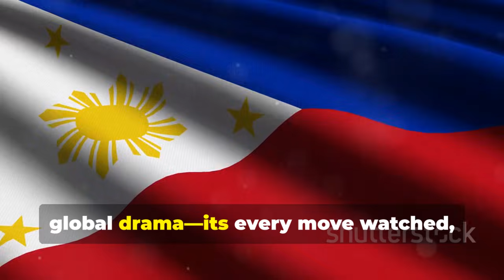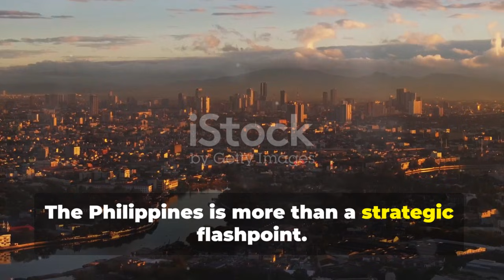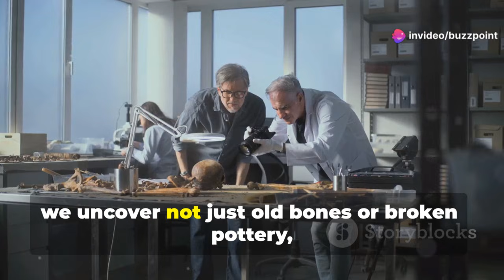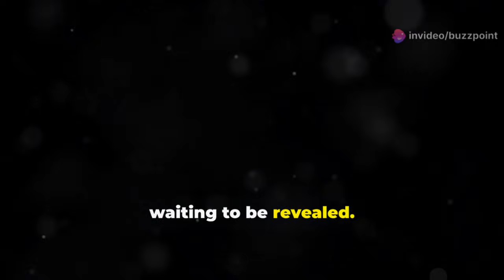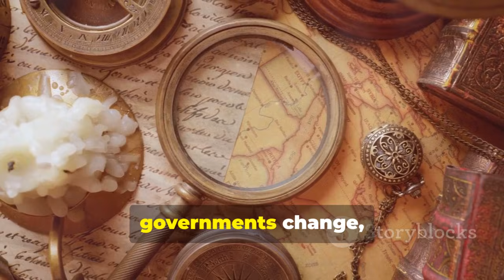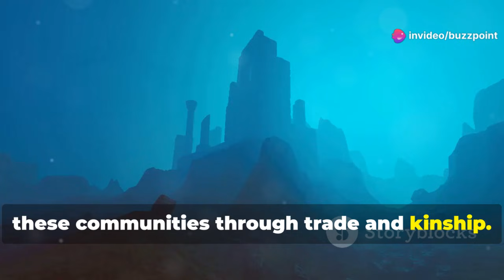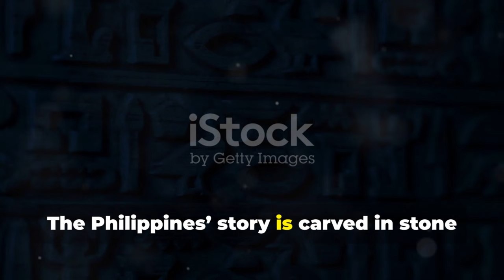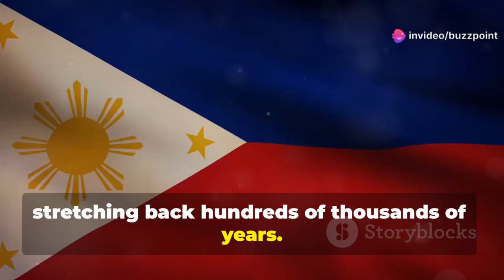What Lies Below? The Philippines’ Unseen Treasures Finally Exposed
What lies beneath the Philippines is far more valuable than many realize. This video uncovers the secret natural treasures buried below the country—riches that could redefine the Philippines’ economy and global influence. From precious gold veins deep inside mountain ranges to rare minerals hidden in fault zones, this documentary-style breakdown shows the scientific and historical truth behind the nation’s underground wealth.

The Philippines is globally recognized for having some of the world’s largest nickel, copper, and gold deposits, and this video explains how these resources formed, where they are concentrated, and why global powers are increasingly interested in them. We explore the geological structures shaping the country’s wealth, including volcanic arcs, tectonic plate boundaries, and undersea ridges packed with valuable minerals.

We then dive into the West Philippine Sea, revealing how energy-rich regions like Recto Bank contain natural gas reserves that could power the entire country for decades. Additional focus is given to the Benham Rise—an underwater plateau believed to contain rare metals essential for modern technology.

The video also covers historical mysteries like the alleged Yamashita Treasure, examining the facts, myths, and ongoing hunts that continue to capture global attention.

Through expert research, maps, and analyzed data, this video paints a clear picture of how much untapped potential the Philippines truly holds underground—and why this hidden wealth matters today more than ever.

This video has been made by AI with human efforts.

References:

MGB Annual Geological Reports

Marine scientific studies on Benham Rise

Southeast Asian mineral resource surveys

Historical WWII archives